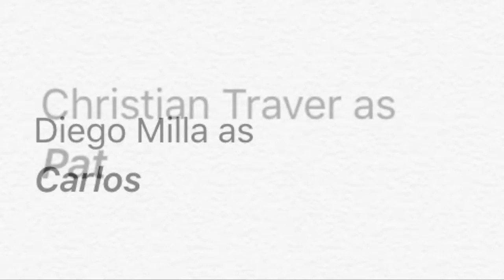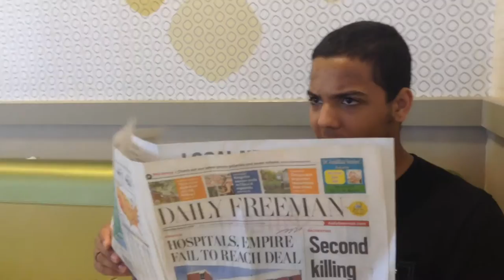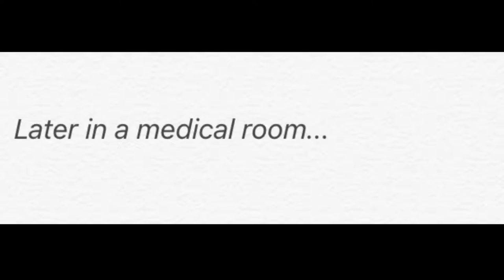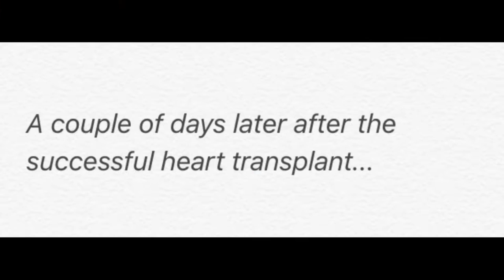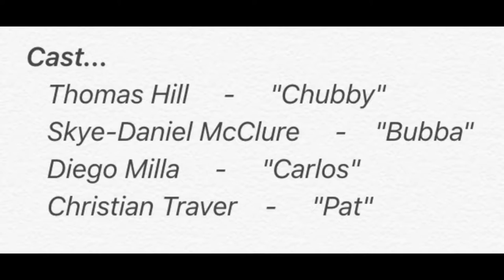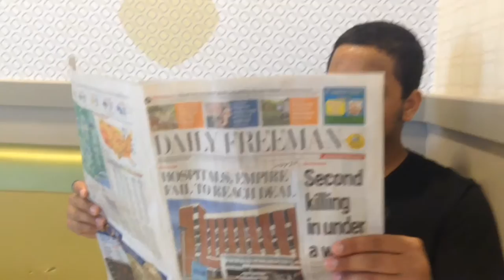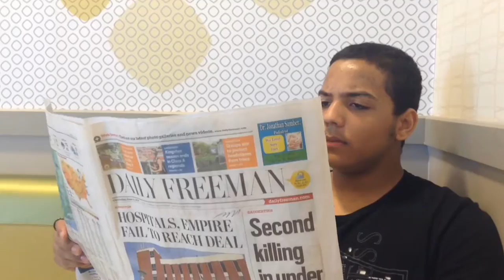Heart Attack Movie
Bubba (Skye-Daniel McClure) is a big time gangster on the streets of Kingston. His right hand man, Chubby (Thomas Hill), however, suffers a heart attack after they assault an ex-employee, Pat (Christian Traver). Due to the unfortunate circumstances, Bubba must rely on new recruit Carlos (Diego Milla) to help save Chubby by stealing Pat's heart...literally.

Cast:
Thomas Hill as Chubby
Skye-Daniel McClure as Bubba
Diego Milla as Carlos
Christian Traver as Pat

Special thanks:
Malik Rahim
Zackary Barrett
Austin Barrett